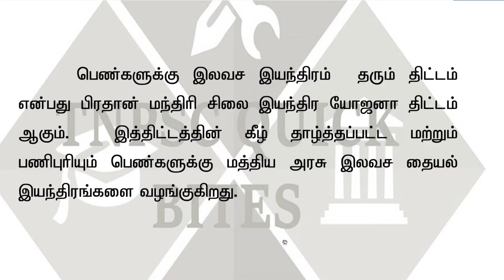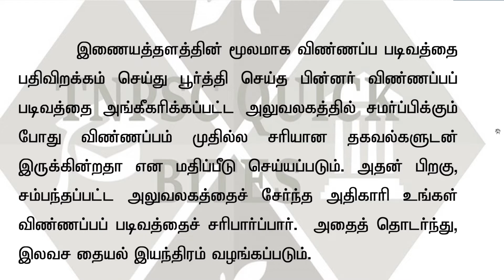பெண்களுக்கான இலவச தையல் இயந்திரம் முக்கிய அறிவிப்பு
Welcome to TNPSC Quick bites.
This Channel Offers you all TNPSC related Updates.
We will share you TNPSC  Question & Exams Analysis.

Join in Telegram Group for instant Notification

Government Jobs postings & Details.